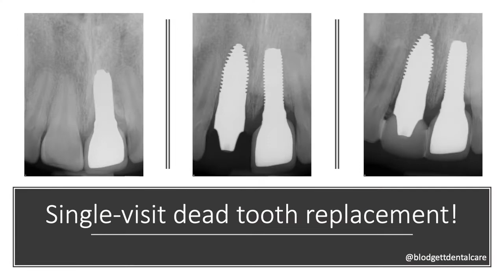Every week I am asked, “How quickly can I replace my dead tooth with a ceramic implant?”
Toxic Tuesday is being renamed for one day to “Quick Turnaround Tuesday”!

Every week I am asked, “How quickly can I replace my dead tooth with a ceramic implant?”  For the sake of demonstrating the ease of our “BDC T.R.P” (tooth replacement protocol) I created this video.

This patient had an accident many years ago where he experienced trauma to his two front teeth.  The left central incisor died more than 10 years ago.  The process he endured a decade ago took almost one year to complete.  A physician himself, he knew that with the advances in technology that there must be a way to remove the tooth, place the ceramic implant, and restore it all in a single visit.  This is what brought him from Austin, Texas to Portland, OR!

Our team of professionals utilizes the synergistic technologies of digital scanning in the mouth with 3D Cone-Beam CT scans to plan implant positioning and then create printed surgical guides.  By using custom printed guides we are able to direct the ceramic implant exactly where we want it within minutes after the tooth is removed.  The ceramic implant is then reshaped to mimic a tooth and the custom porcelain tooth is created using a CAD/CAM system called “CEREC”.  At BDC, we use the exact same high-quality porcelain for the temporary as we do for the permanent crown.  This way we are able to verify the esthetic result while the bone is healing to the implant ensuring patient satisfaction.

If you have dead teeth (including root canal-treated teeth!) and want them replaced with the most predictable, succinct, and biologically compatible ceramic implants, please ping us through our Or if you’d prefer to have the teeth removed and pursue other replacement options, we do that, too.

Ping us today to start your Dental Tourism journey!  Your New Patient Experience and better health await you!